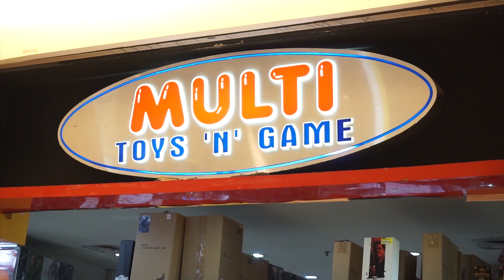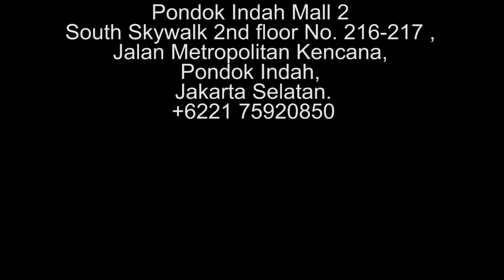Review SHF Kamen Rider Zi-O!! The next Milestone Rider!!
Kali ini kita menampilkan action figure SHF dari serial Kamen Rider Zi-O. Serial ini merupakan penanda suatu era baru dari Kamen Rider. Setelah Showa, Hesei, dan kini adalah Reiwa. Sesuai dengan dinasti kekaisaran Jepang yang baru.